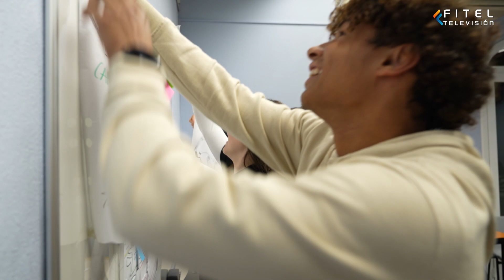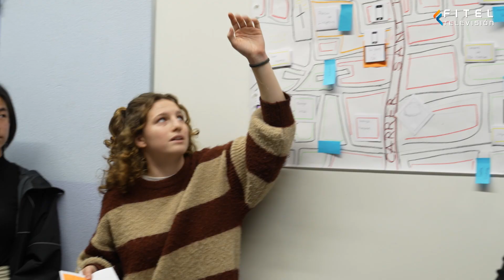7a edició de la Hackató.- Fitel Televisión.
Com cada any el Puntet organitza la Hackató. Durant 12 intenses hores un grup de joves de Lloret plantegen noves idees i busquen estratègies creatives i innovadores per millorar el negoci de diferents empreses lloretenques. Ajuntament de Lloret de Mar ShopLloret Associació Comerciants Erwin Cardenas Carles Carbonell Gonzalez